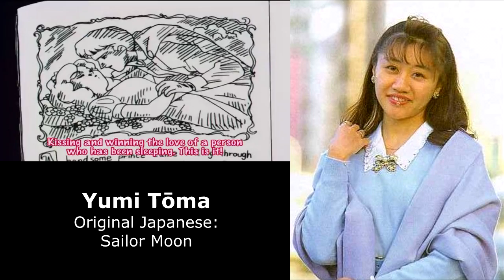An/Natsumi Ginga/Anne Granger English & Japanese Voice Comparison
Voices:
Japanese: Yumi Touma
English (DiC): Sabrina Grdevich
English (Viz): Dorothy Elias-Fahn (credited as "Johanna Luis")